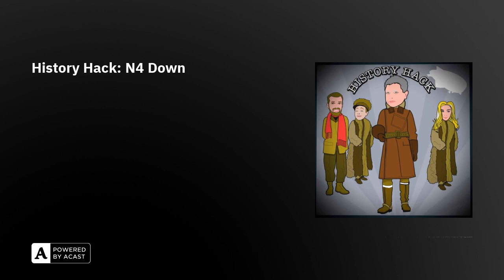History Hack: N4 Down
Mark Piesing joins us to talk about his book "N-4 Down: The Hunt for the Arctic Airship Italia".